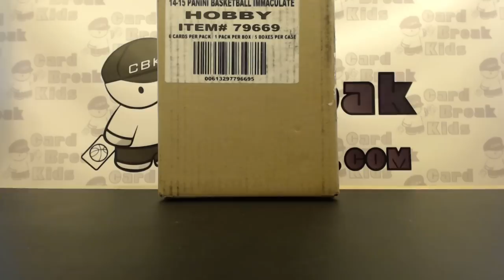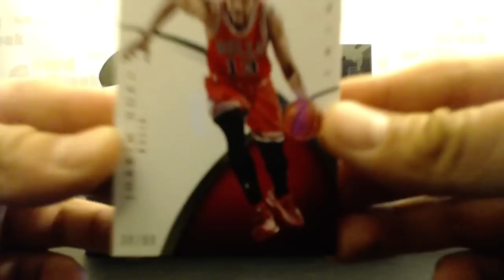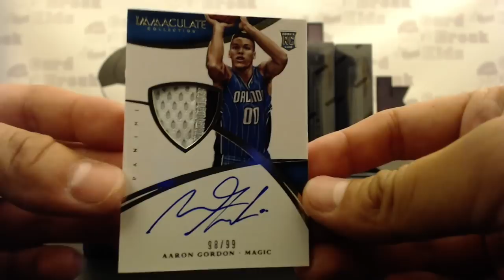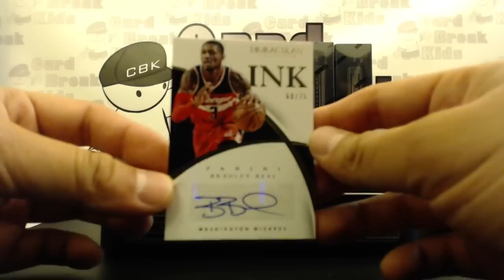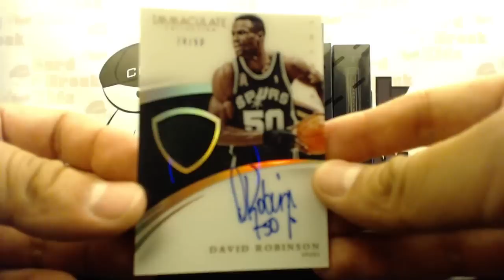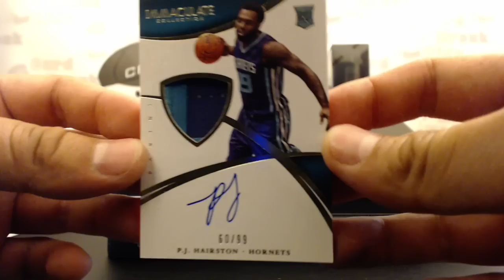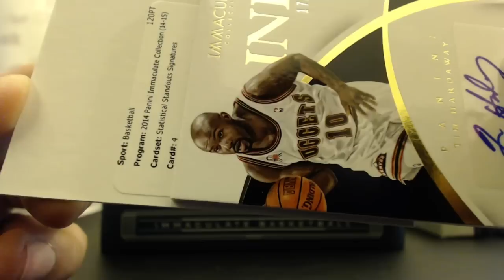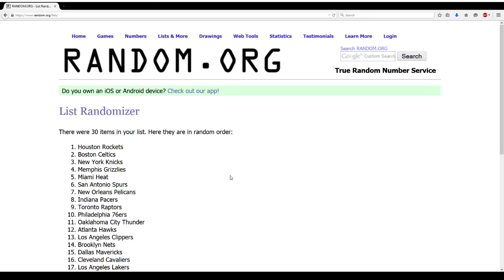2014-15 Panini NBA Immaculate Basketball 5 Box Case Break #3 Pick Your Team (PYT) - 05.08.15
2014-15 Panini Immaculate Basketball 5 Box Case Break #3 - Pick Your Team (PYT) - 05.08.15